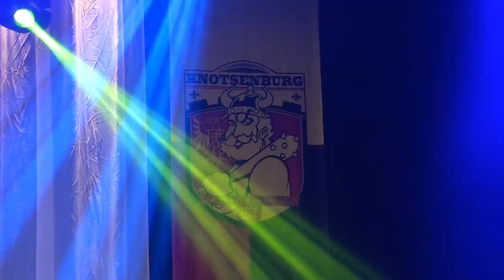Duo Happyouwer - Prinsentreffen Nijmegen 2018